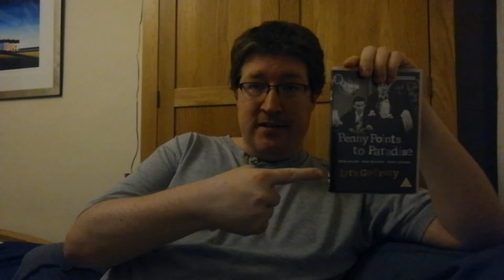First Takes - Penny Points to Paradise (1951)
Jeremy reviews Peter Sellers's film debut abs the first attempt by the Goons to conquer the cardboard cinema.

Is there a movie you like that no one else gets? Or hasn't even heard of? Cinema Limbo is the home for movies whose time has come for revaluation. Hosted by Jeremy Phillips.